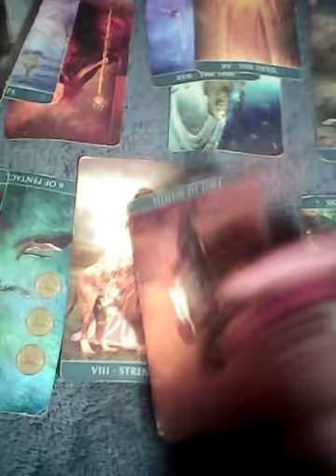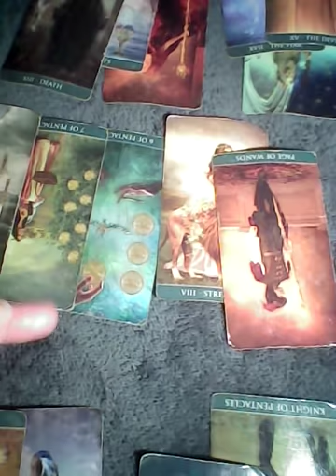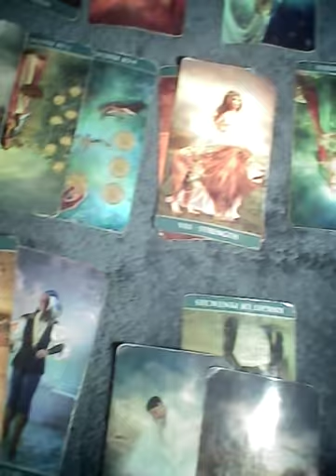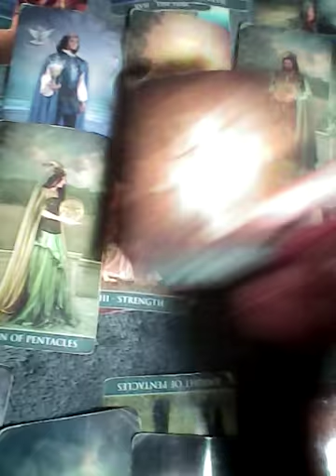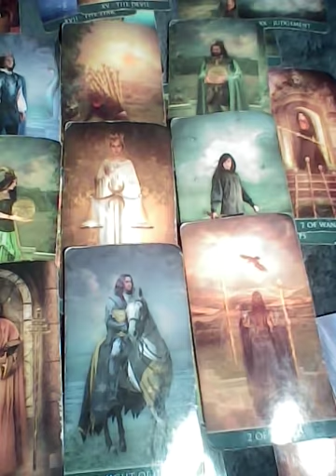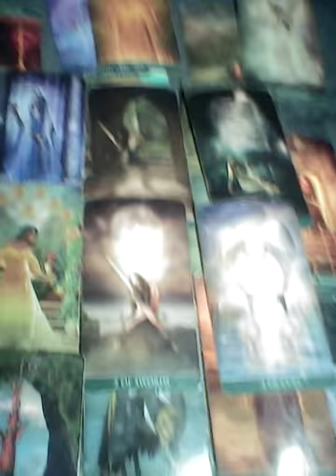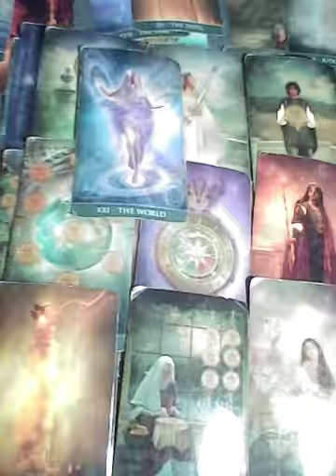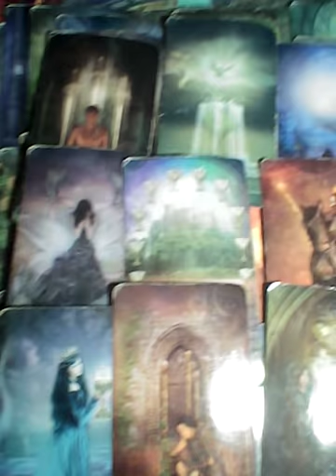Virgo So jealous stay away May 6 2022 TAROTBARBIE